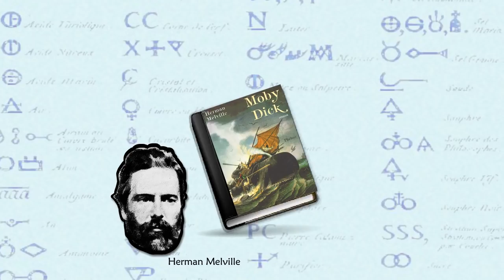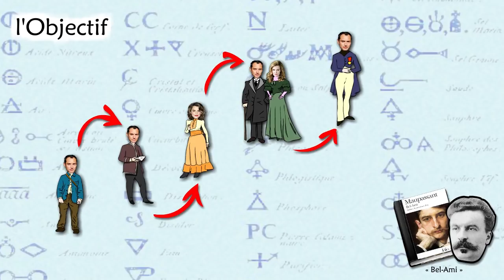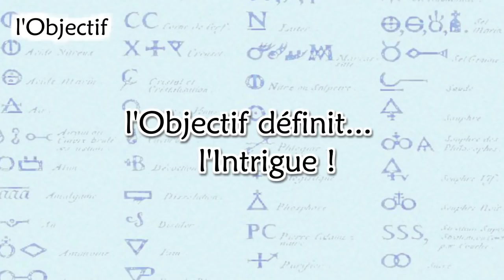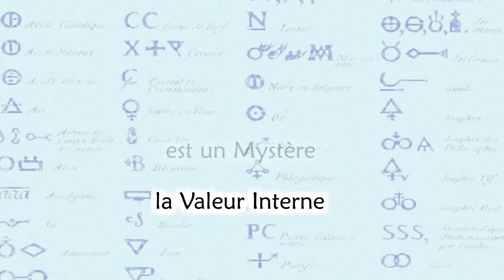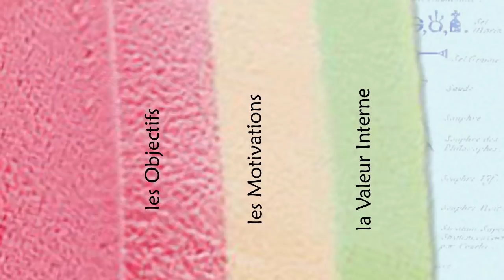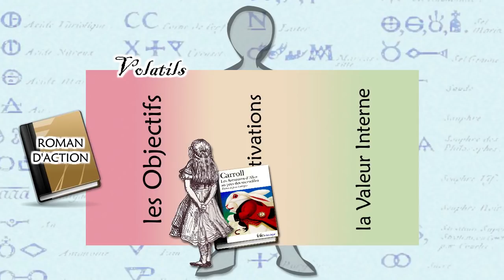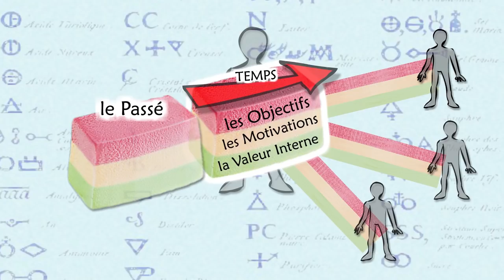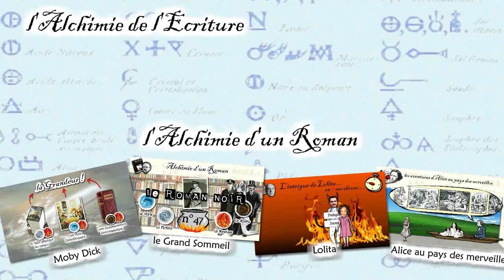Alchimie de l'écriture, épisode 4 : un Moteur pour les Personnages !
Un personnage doit avoir un moteur pour avancer.
En êtes-vous sûr ? Et puis, de quel moteur on parle ?
N'est-ce pas plutôt le lecteur qui a besoin d'un moteur ?